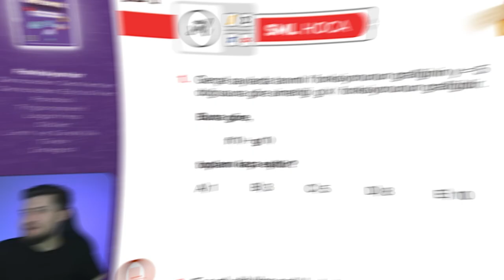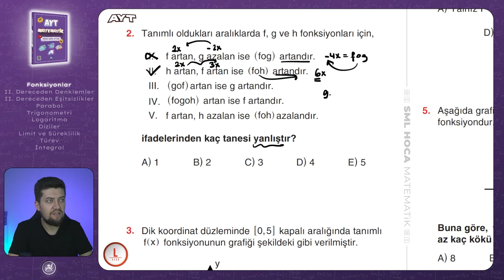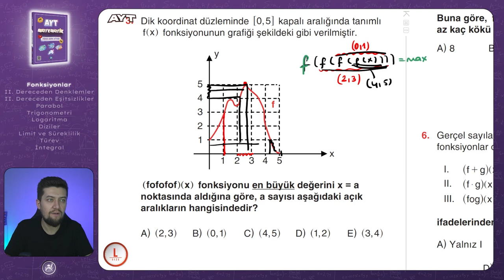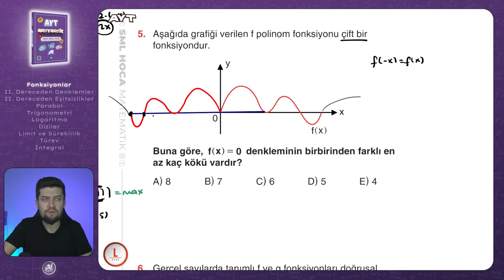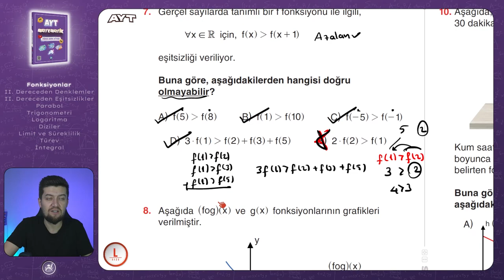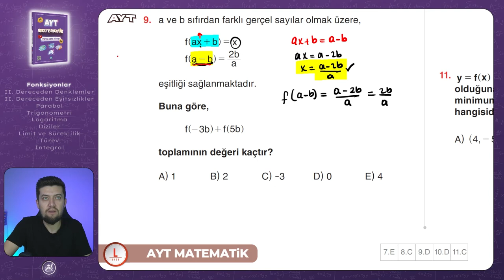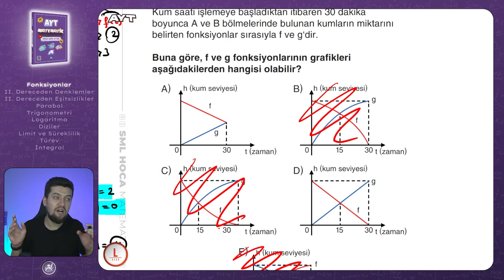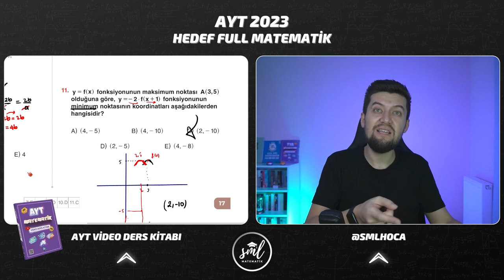AYT MATEMATİK 2023 | Fonksiyonlar Large Test | 5. Video | Sml Hoca